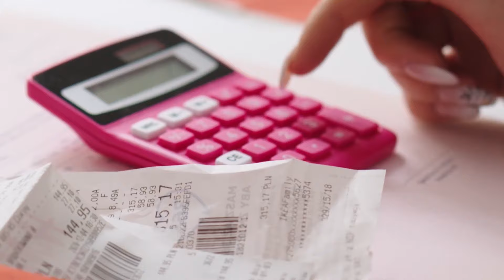Eles fazem você sofrer na hora H. É POR ISSO QUE VOCÊ NÃO SENTE MAIS NENHUM PRAZER NA RELAÇÃO ÍNTIMA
🟢 CICLO 21 ANTIFÚNGICO 🟢
🟢 TOCA AQUI ⤵️

Você vai TER SUA VIDA DE VOLTA nos próximos 21 dias.

E você ainda vai ganhar o LIVRO DIGITAL VENCENDO A SÍNDROME FÚNGICA para que você possa já começar a resolver aquilo que está tornando a sua vida um verdadeiro inferno. 🟠

🟢 Essa proposta, essa oportunidade, é pra você que quer começar HOJE, AGORA, nesse MOMENTO a resolver aquilo que está te incomodando.

🙌🏼 EU NÃO QUERO DEIXAR NINGUÉM PRA TRÁS! TOCA AQUI ⤵️

Eu não trouxe só uma Oferta pra você, eu te trouxe algo que pode ser o começo da SOLUÇÃO DOS SEUS PROBLEMAS. 🟢

✔️ Você que quer ficar livre dos seus Sinais e Sintomas para viver e amar;
✔️ Você que quer ter qualidade de vida, sem as dores e incômodos da Síndrome Fúngica;
✔️ Você que quer começar a ficar livre da Candidíase e ter de volta o desejo sexual;
✔️ Você que quer ter de volta a sua paz, o seu equilíbrio emocional.

SUA VITÓRIA CHEGOU! 🙌🏼

Adeus Síndrome Fúngica!

🟢 TOCA AQUI ⤵️
Garanta AGORA o seu lugar no para Método SP 🦅

para fazer a sua inscrição.

SUA VITÓRIA CHEGOU! 🙌🏼

Adeus Síndrome Fúngica!

⚠️ Essa é a oportunidade para você que já tentou de tudo, utilizou inúmeros remédios, passou pelos mais diversos tratamentos, e nada resolveu seu problema.

🗝️ Você vai Descobrir como ter a libido e a auto-estima nas alturas ELIMINANDO de uma vez por todas a CANDIDÍASE e a Síndrome Fúngica!

para fazer a sua inscrição.   🎁 ⚠️ EU NÃO QUERO DEIXAR NINGUÉM PRA TRÁS! E COMECE!

Receba de imediato o Acesso ao CICLO 21 Antifúngico 🟢 e ganhe o Livro Digital Vencendo a Síndrome Fúngica.

Por apenas 12 x de R$ 49 CHEGOU a sua vez de ser Uma Nova Mulher, Bem Nutrida, sem Síndrome Fúngica, Candidíase e Inflamação!

🦅 ⚠️ Nova Turma do Método SP 🦅 dia 19/03. Prepare-se. 🎉 ACESSO LIBERADO AO PROGRAMA CICLO 21 ANTIFÚNGICO

Garanta agora mesmo o seu lugar no CICLO 21 ANTIFÚNGICO, tocando nesse

➡️ Eu mesma vou estar com você num Grupo te dando toda a orientação pra você eliminar de uma vez por todas os Sinais e Sintomas da Síndrome Fúngica em 21 dias.

Bora! 😍 🚨 LIBERE SEU ACESSO AO MÉTODO SP 🦅 TOCANDO

Nos encontramos no Método que vai mudar a sua vida e te levar para um NOVO CICLO DE SAÚDE!

Comece a dar Adeus a Candidíase e aos Sinais e Sintomas da Síndrome Fúngica! e participe.

Um curso gratuito para ter sua libido nas alturas eliminando a candidíase e a síndrome fúngica.

Curso 100% online e totalmente GRATUITO

TERAPIA NUTRICIONAL ANTIFÚNGICA. Comece HOJE!

🔥 CURSO ONLINE E GRATUITO De 13 a 21 de novembro